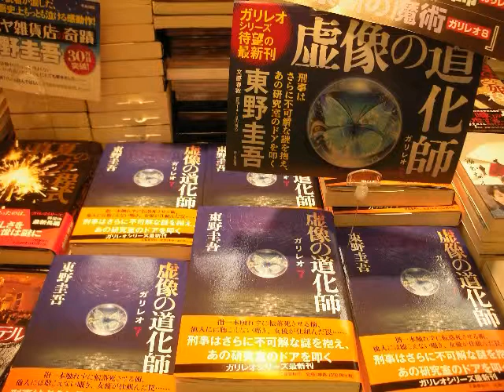ブック・アンソロジー(2012年8月20日(月))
☆啓文社ブック・ナビ☆今回のナビゲーターは啓文社コア福山西店・副店長の三島政幸さんです。読書の参考にして下さいね♪